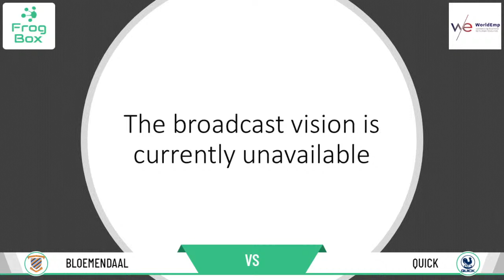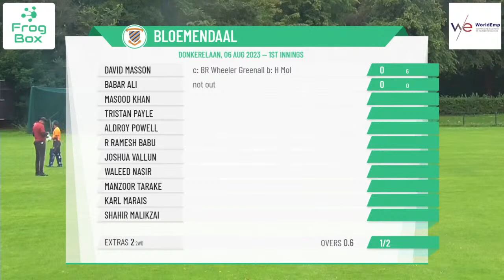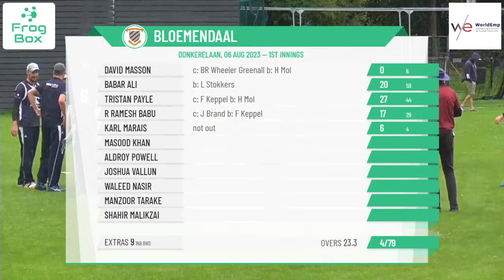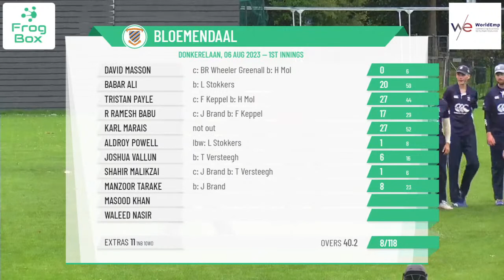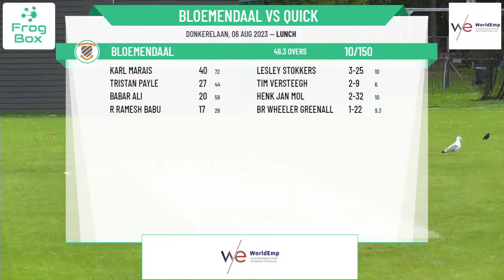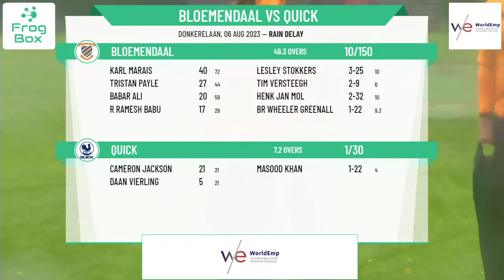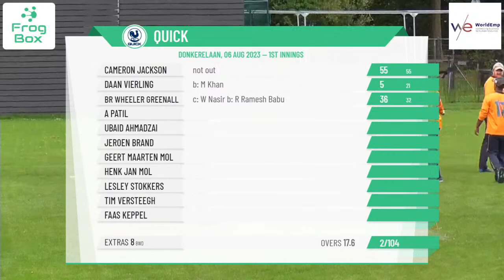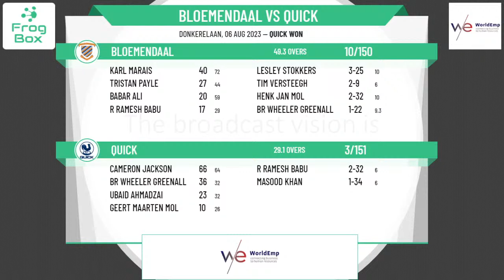KNCB - Hoofdklasse - Bloemendaal v Quick